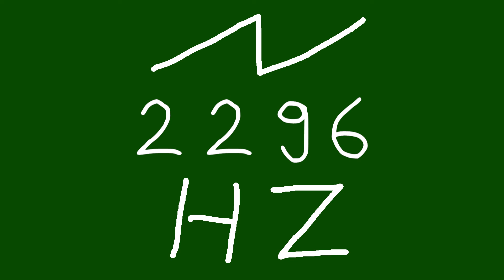2296 hz saw